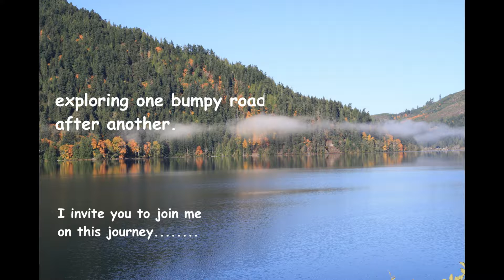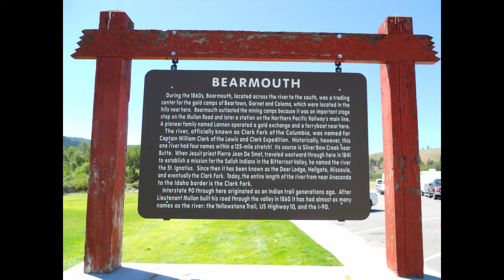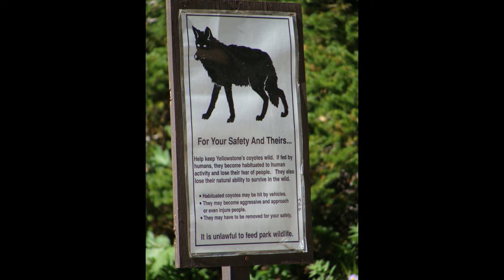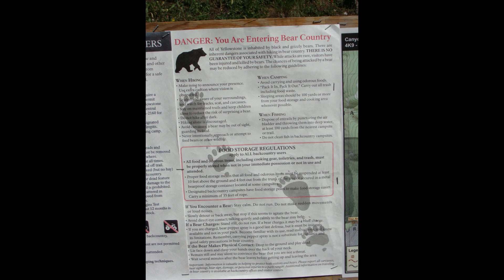PS EP 42 ~ Montana and Yellowstone scenery - narrated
Aug 2010, friends and family embark on a road  trip to Yellowstone